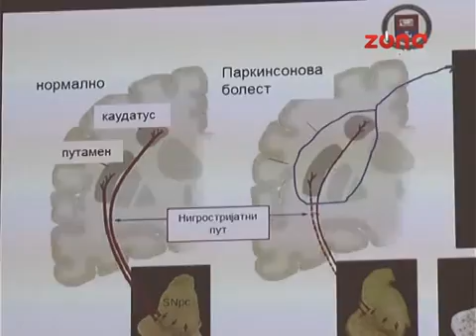NINOSLAV STOJADINOVIĆ, PREDSEDNIK NIŠKOG OKRANKA SANU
Akademik Ninoslav Stojadinović prvi je predsednik Ogranka SANU u Nišu. Za potpredsednika izabran je  prof. dr Milorad Mitković,  dopisni član SANU, a prof. dr Vladimir Rakočević, takođe dopisni član SANU,  za sekretara Ogranka. Mandat prvog rukovodstva  Ogranka  SANU u Nišu traje četiri godine.  Izborom rukovodstva, niški Ogranak SANU je i zvanično počeo sa radom.